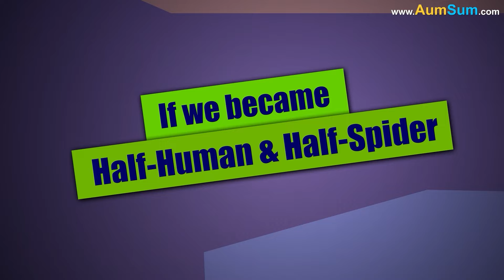What if we became Half-Human & Half-King Kong? + more videos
Firstly, Godzilla and King-Kong are arch rivals, if we became Half-Human & Half-King Kong, we might now have to face Godzilla!
Secondly, if we became Half-Human & Half-King Kong, Lion may make us the king of the Jungle!
Thirdly, if we became Half-Human & Half-King Kong, for no apparent reason, our King Kong-Half may start thumping its chest!
Lastly, King-Kong is extremely strong, if we became Half-Human & Half-King Kong, professional boxers may start running away from the match!